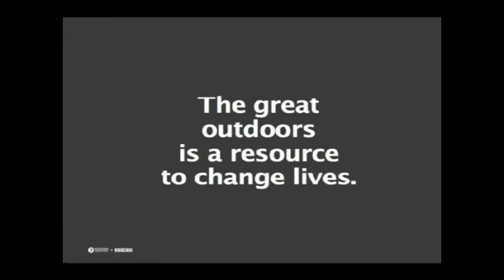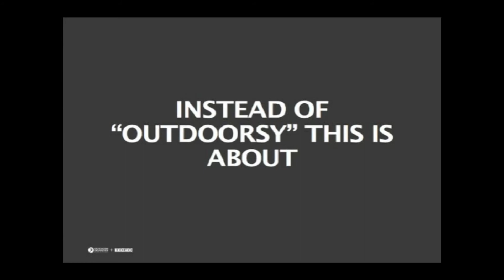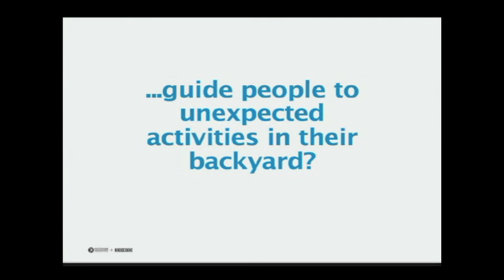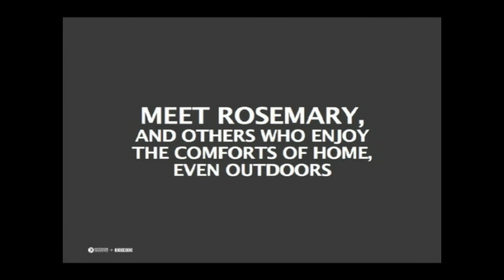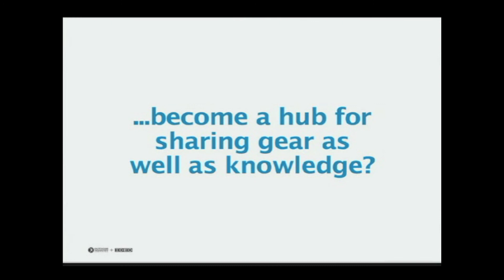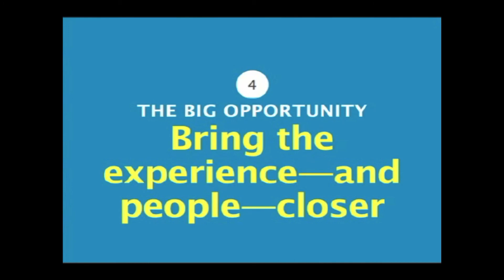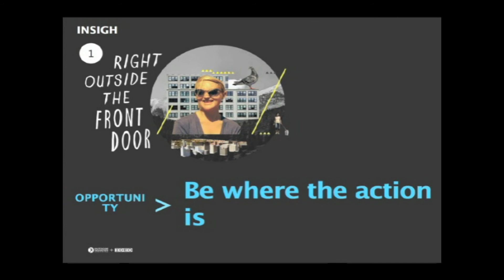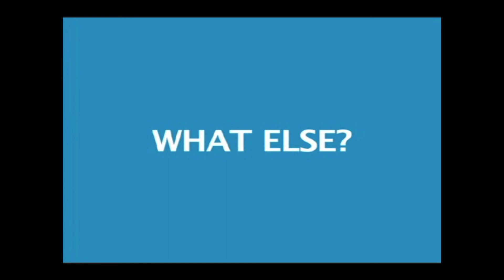Outdoor Retail of the Future - OR Summer Market 2013 Industry Breakfast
Uncover the new definition of the outdoors as the multi-year Outdoor Retail of the Future project kicks off. Visiting to help reinvent the outdoor retail experience.

OIA thanks The North Face for its ongoing sponsorship of the Industry Breakfast at Outdoor Retailer.